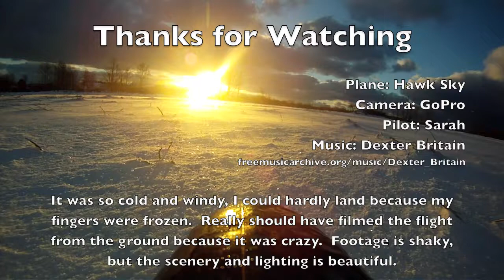New Years Flight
I decided to fly on the first day of the new year.  Unfortunately it was cold and windy.  Tossed the plane around a lot, but she held steady.  It was very pretty out with the white snow, dramatic clouds and sinking sun.  It was only a short flight, but I was afraid I wouldn't be able to bring her down safely because my fingers were frozen and numb.

Plane:  Hawk Sky
Pilot:  Sarah
Camera: GoPro